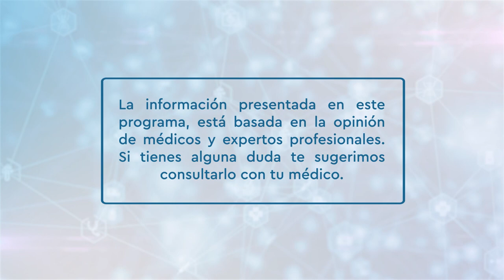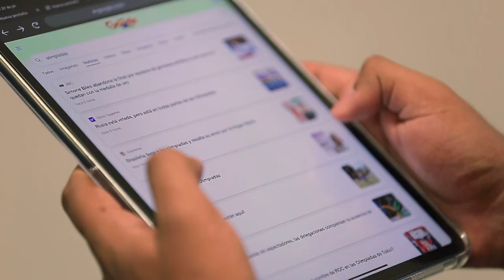Sanamente - ¿Cómo tener una familia saludable?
En Sanamente queremos platicarte de la importancia de la salud, para cada uno de los integrantes de nuestra familia, también descubriremos algunos factores importantes como la nutrición y la salud mental como parte esencial de la prevención de enfermedades graves.